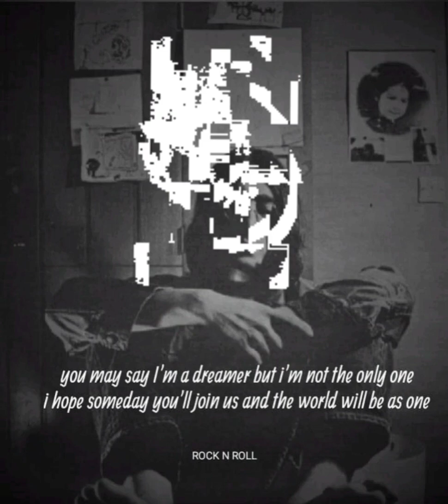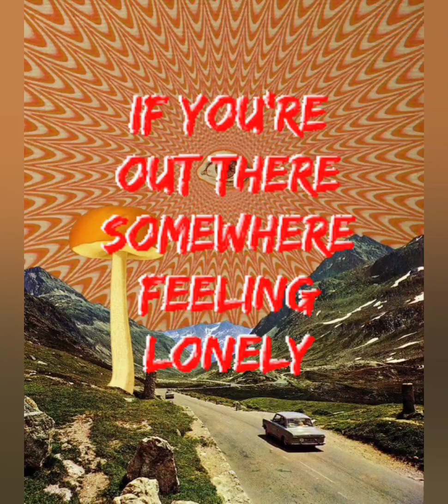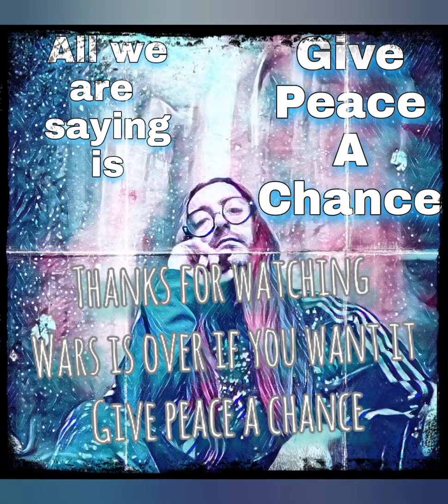support the ukraine say no to war =mc2